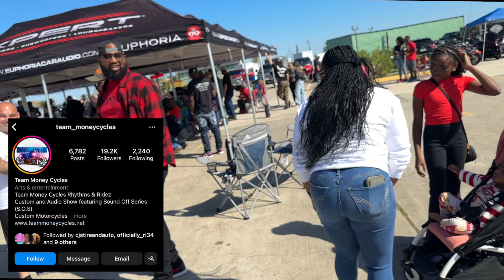Day In The Life Ep 18 | We Linked With Team Money Cycle For Their Texas Show